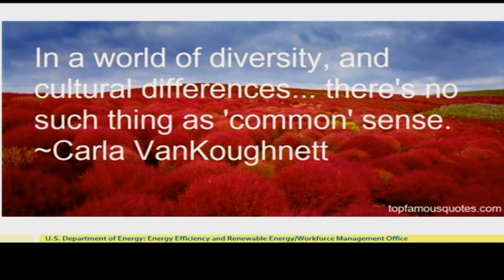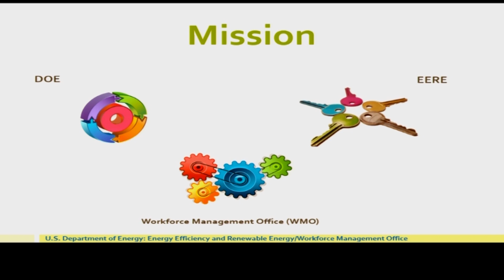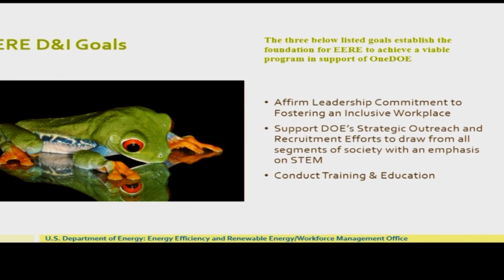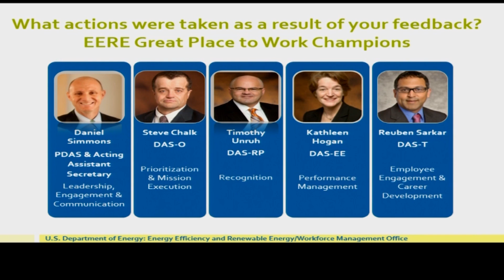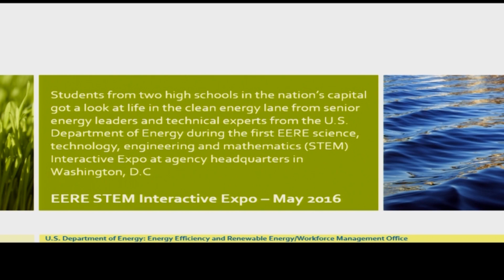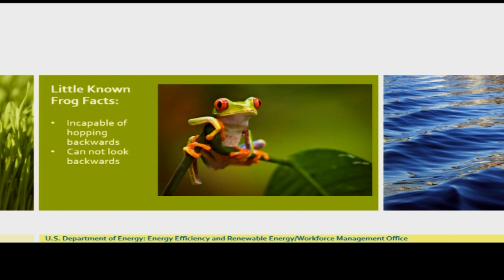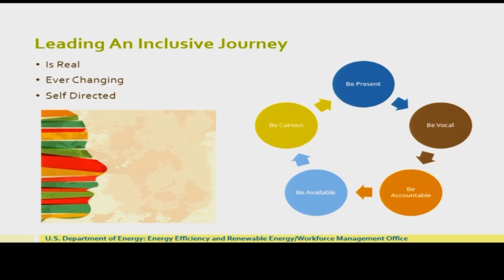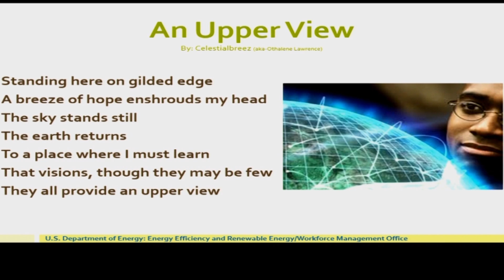Energy Talks - Driving Diversity with OneDOE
Othalene Lawrence, Environmental Scientist and Senior Diversity and STEM Program lead discusses diversity in DOE.